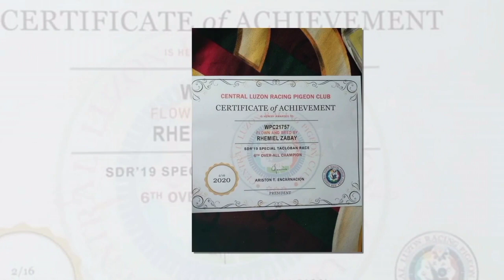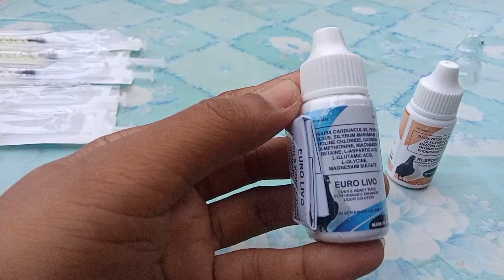gamot na sobra bisa simple lng gamitin..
emc loft tv